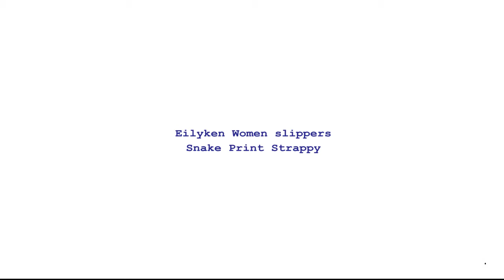Eilyken Women slippers Snake Print Strappy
Brand Name: Eilyken
Heel Height: Super High (8cm-up)
Shoes Type: Slides
Upper Material: PU
Origin: CN(Origin)
Season: Summer
Applicable Place: Outside
Heel Type: Thin Heels
Outsole Material: Rubber
Item Type: Slippers